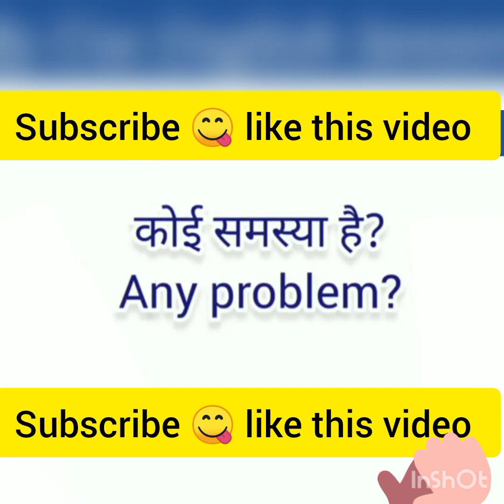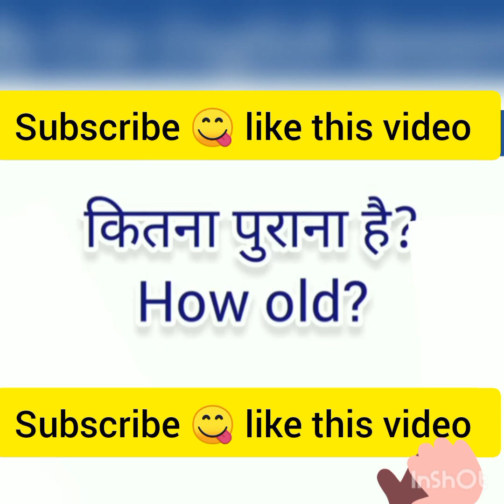sentence kaise banaen roj sentence kaise sikhe youtube english daily english lovers.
sentence kaise banaen roj sentence kaise sikhe youtube english daily english lovers youtube daily use English topics English livers daily use English sentence English speaking practice spoken English course basic English course information contr